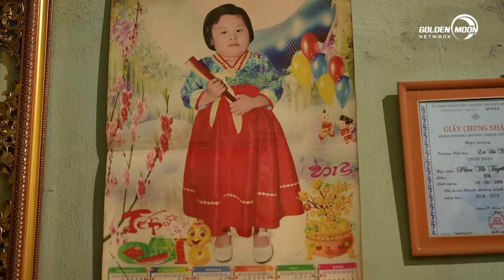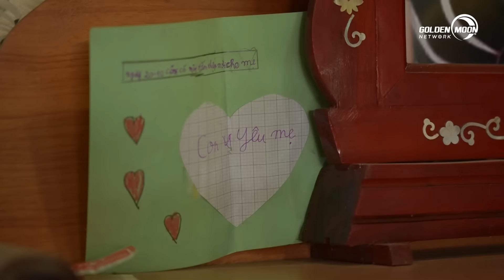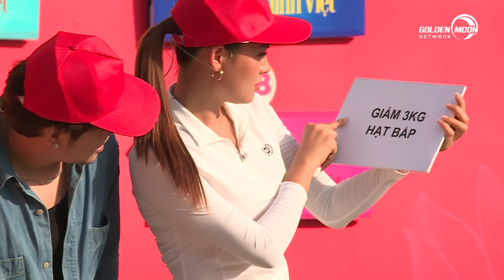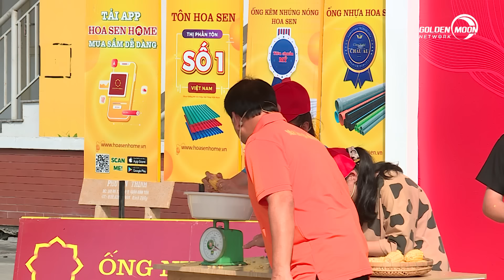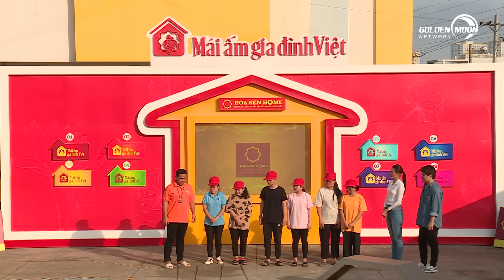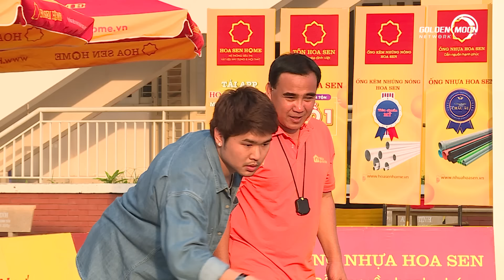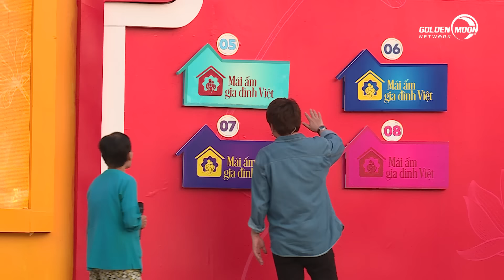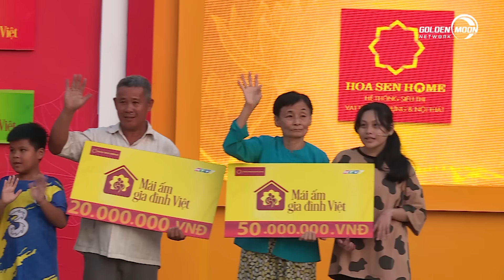Mái Ấm Gia Đình Việt|Tập 14:"NAM VƯƠNG QUẬN 4" Quốc Khánh CHIẾN HẾT MÌNH cùng người đẹp Thái Thị Hoa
Mô tả:
- Trường hợp 1: Gia đình em Phan Thị Tuyết Nhung
Chủ tài khoản Trần Thị Bá - 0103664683 - Ngân hàng Đông Á (Bà ngoại của nhân vật)
- Trường hợp 2: Gia đình em Đào Thị Xuân Mai
Chủ tài khoản Đào Minh Dũng - 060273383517 - Sacobank (Ba của nhân vật)
- Trường hợp 3: Gia đình em Lê Tấn Lộc
Chủ tài khoản Trang Thị Sang - 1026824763 - Vietcombank (Bà nội của nhân vật)

ĐẾN VỚI TẬP 14 MÁI ẤM GIA ĐÌNH VIỆT vs 2 khách mời Diễn Viên Quốc Khánh và Hoa Hậu Thái Thị Hoa

👉 Theo dõi thông tin chương trình "MÁI ẤM GIA ĐÌNH VIỆT" ở trang fanpage chính thức
📺 MÁIẤMGIAĐÌNHVIỆT - chương trình dành riêng cho trẻ em mồ côi sau đại dịch Covid-19. Chương trình mong muốn sẽ là cầu nối giữa các em với đại gia đình người Việt, những mạnh thường quân để các em nhỏ thấy mình không đơn độc trên hành trình phát triển bản thân. Mái Ấm Gia Đình Việt không chỉ lan tỏa tinh thần “tương thân tương ái” mà hứa hẹn sẽ mang đến cho khán giả bầu không khí tràn ngập sự yêu thương và sẻ chia. Mỗi tập sẽ có 3 gia đình và 2 khách mời, họ sẽ cùng nhau tham gia những trò chơi vận động. Trải qua 2 vòng thi đấu, đội nào có thời gian thấp nhất sẽ bước vào vòng 3 và cuối cùng là rút tiền thưởng.